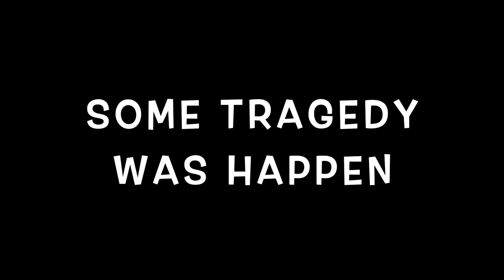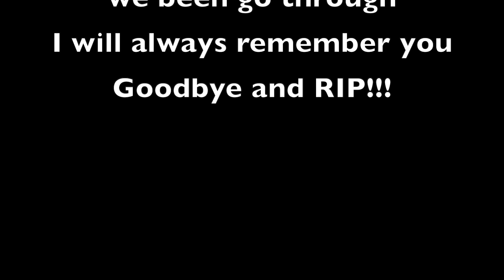D Aquarium VLOG 04/02/2019 (Saddest Day)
D Aquarium Tank

Tank Size: 4' x 2' x 18"

Asian Arowana - 1 No
Red Flagtail Prochilodus - 1 No
Thinbar Datnoid (Northern Thailand Tiger) - 2 Nos
Datnioides Microlepis (Indonesia Tiger Fish) - 3 Nos
Semi Short Body Gourami - 1 No
Geophagus winemilleri - 3 Nos
Pleco - 1 No
Albino Pleco - 1 No

On 04/02/2020, My Arowana - Blueboy left me